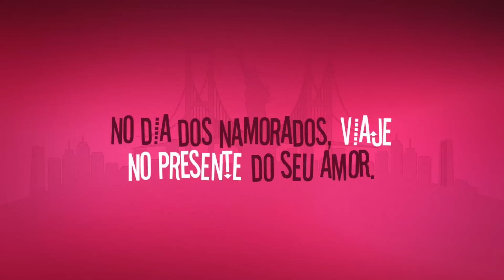Namorados Goiabeiras | Amigo Gringo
No Dia dos Namorados do Goiabeiras Shopping a cada R$ 150,00 em compras você ganha um cupom para concorrer a uma viajem pra Nova York. Já imaginou você e seu amor juntinhos na Big Apple?!?